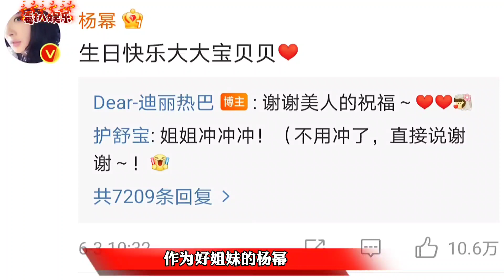迪丽热巴生日！杨幂为其庆生喊大宝贝，两人究竟是什么关系？